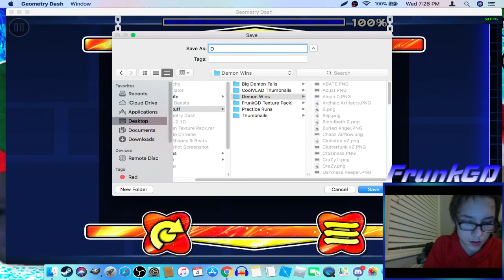(Easy Demon) Demon Step by Elemelon | Geometry Dash 2.11 | FrunkGD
This might possibly be the new easiest demon that I have beaten. It honestly doesn't deserve demon, 9* or 8* would be more fitting. This level was decently fun throughout, only a few spots were questionable. I would definitely recommend this for people who want to beat their first demon or get into demon levels.

Enjoyment: 71/100

Attempts: 24
Record Before Completion: 85%
Hardest Part: 35%-42%
Easiest Part: 88%-100%

Level Details:
Title: Demon Step
Creator: Elemelon
Song: DJVI - xStep
Difficulty: Easy Demon
My Difficulty: Insane 8*

My equipment:
Computer: Apple MacBook Pro (13-inch, Mid 2012)
Mouse: Lenovo Legion M200 Gaming Mouse
Keyboard: Vehemo 7 Color Gaming Keyboard
Camera: MacBook Camera
Recording Software: Open Broadcaster Software (OBS)
Thumbnail Editing Software: GIMP-2.10
Refresh Rate: 60hz
Video Editing Software: VideoPad Video Editor